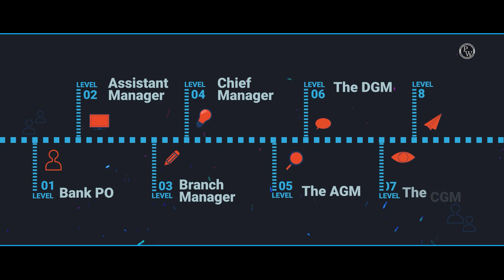JAIIB & CAIIB | Official Trailer Video | Banking Wallah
✨ ROOT BATCH for IBPS & RRB PO/Clerk/SO Foundation batch for 2023-24 (Pre+Mains)